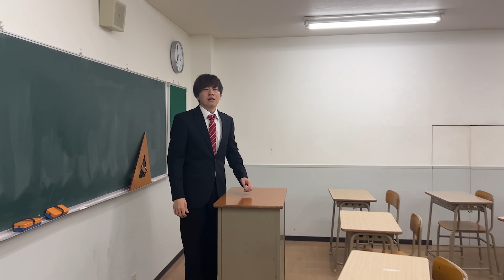本当は不良なのに陰キャになりすます高校生の日常【コントVol.227】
=メンバーSNS=
【あつた】

‹画像素材›
かわいいフリー素材集 いらすとや

※使用していない場合もあります。